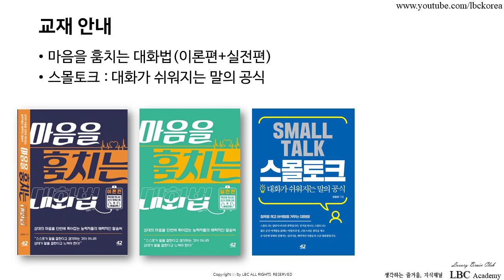홈쇼핑화법의 3가지 비밀 - 어떻게 상대를 현혹시키는 화법을 구사할 수 있을까? | LBC아카데미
홈쇼핑의 화법, 왜 강력할까요?

오늘은 홈쇼핑을 비유하여 3가지 강력한 화법을 가려쳐드리겠습니다

* 마음을 훔치는 대화법, 스몰토크 등의 저자, 공학박사 임철웅 교수가 직접 강의합니다.

1) 일요워크숍 : 매주 새로운 주제로 자유롭게 참여하는 화술/심리 워크숍

시간 : 일요일 1시~3시 30분
수업방식 : 자유로운 분위기, 다양한 사람들, 다양한 실습
참여방법 : 매주 편안하게 참석
참가비 : 2만원 (쓰신 후기를 보여주시면 1만원)

2) 정규 강좌 : 16주 씩 진행되는 심리대화강좌들

시간 : 강좌별 요일과 시간은 공지를 확인해주세요
수업방식 : 30분 강의+1시간 실습+1시간 피드백 (매 수업마다 변경이 있습니다)
참여방법 : 개강 전에 신청하여 소수인원으로 진행

3) 개인 상담 : 개인별로 진행되는 심리/화술/인생 상담

시간 : 협의 후 진행
상담방식 : 상담신청자의 문제에 맞는 상담방식
참여방법 : 카카오톡으로 신청하여 상담시간 조정

1) 화술 : 일상 커뮤니케이션, 인간관계,
2) 심리 : 타인의 심리 파악, 자기 마음 다스리기
3) 상담 :  가족, 일상 및 연애고민 부터 면접이나 직장에서 고민
4) 최면 : 수면유도, 쾌감 등
5) 기타 특강 : 인생경영과 통계, 논문 작성하기, 직무교육과정 등 전문적인 과정

- 마음 설계의 힘 : 자신을 돌아보고 스스로 우울함 등 부정적인 감정을 이겨내도록 해주는 책
- 스몰토크 : 공학적인 기법을 대화에 적용한 스몰토크 배우기
- 마음을 훔치는 대화법 : 대화법의 모든 것